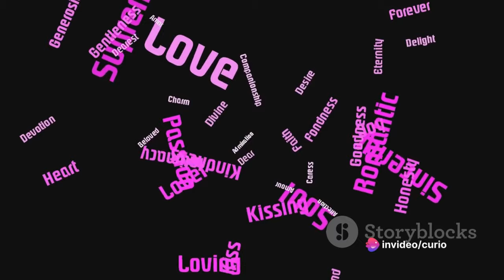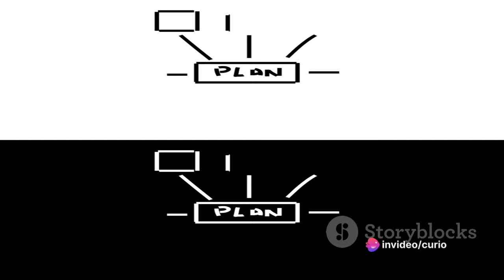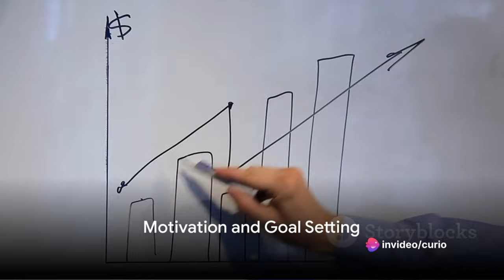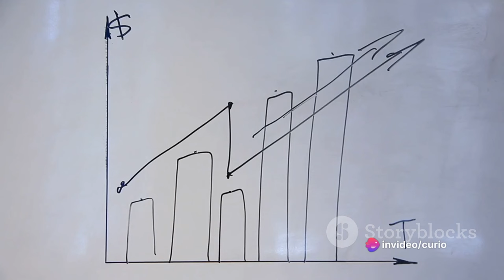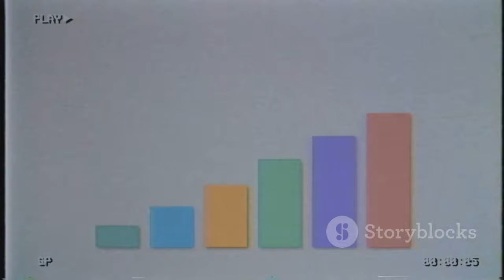The Power of Emotions: 5 Reasons Why They Matter - Part 1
- FREE TRAINING: How to Make Money on YouTube Without Recording Videos

Be Inspired in 2024 by re-looking at our Emotional Intelligence guide in a 3 Part Series

We uncover EI in a 3 Part series starting with Part 1 - Understanding Emotions (Why they are important) , Part 2 -  What sets your EI to activate (4 Realms and 12 Elements) and Part 3 - Improving your EI - Best Practices (Discovery and Self- Improvement)

Emotions play a crucial role in shaping our lives and influencing our behavior. Here are five reasons why emotions are important:

Communication:

Emotions serve as a powerful form of communication. They convey information about our internal state and help us express our needs, desires, and reactions to the world around us. Whether through joy, sadness, anger, or fear, emotions provide a non-verbal language that others can interpret.
Decision-Making:

Emotions play a key role in decision-making. They act as internal signals, guiding us toward choices that align with our values and goals. For example, a sense of excitement may indicate alignment with a positive opportunity, while anxiety might signal caution and prompt a more careful approach.
Social Bonding:

Emotions are essential for building and maintaining social connections. Shared emotional experiences foster empathy and understanding, strengthening relationships. Whether expressing happiness at a friend's success or offering support during times of sorrow, emotions create bonds that connect individuals on a deeper level.
Motivation and Goal Setting:

Emotions serve as powerful motivators. Positive emotions, such as passion and enthusiasm, drive us to pursue goals and engage in activities that bring fulfillment. Negative emotions, on the other hand, can prompt necessary changes and adaptations, motivating us to overcome challenges and obstacles.
Mental and Physical Well-Being:

Emotions have a significant impact on overall well-being. Positive emotions contribute to mental resilience and can enhance physical health, while chronic negative emotions may lead to stress-related health issues. Acknowledging and managing emotions are crucial aspects of maintaining a balanced and healthy life.
Understanding and embracing our emotions allows us to navigate the complexities of human experience more effectively, fostering personal growth, meaningful relationships, and a deeper connection to the world around us.